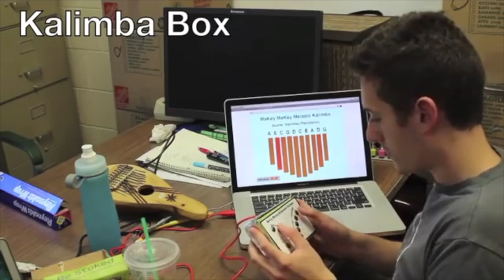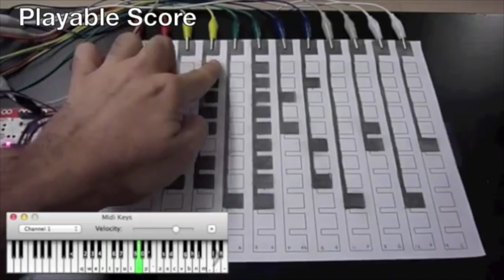Makey Makey User Innovations Music-Focus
Note these were originally compiled and workshopped by Eric Rosenbaum